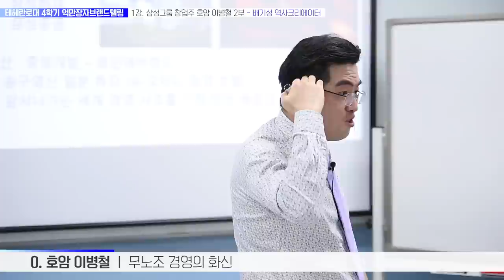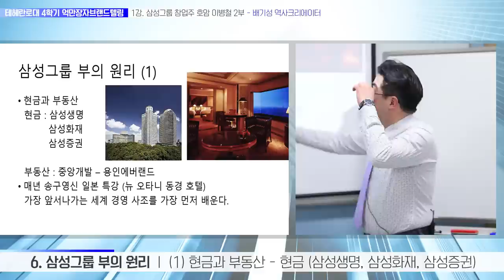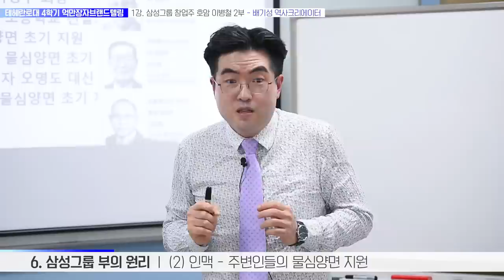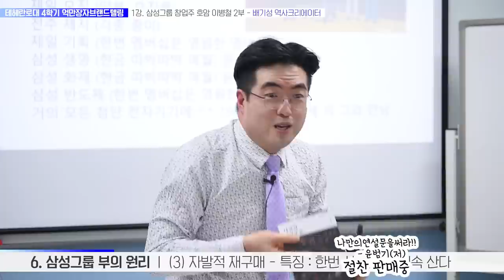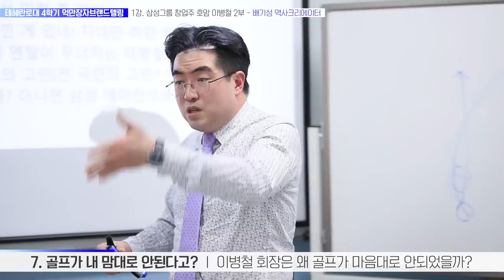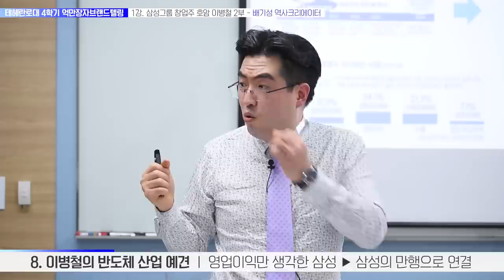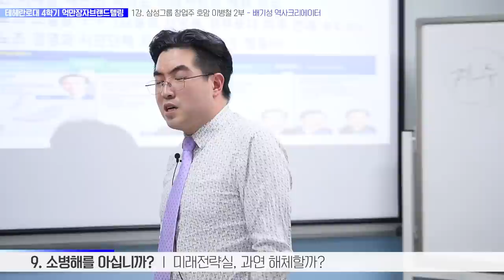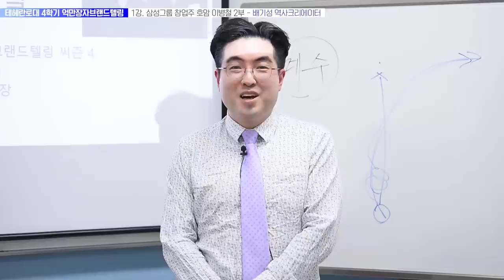2부 : 삼성그룹 창업주 호암 이병철 회장의 인생 후반부, 돈과 조직의 구성원리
삼성그룹 창업주 호암 이병철회장이 우리 나라 최초의 억만장자가 된 이유는 무엇인가
그의 현금동원과 부동산투자개발 그리고 세계첨단산업인 반도체로의 성공적인 진출
이러한 관점에서 살펴보는 삼성그룹의 대표적인 특징들

지금부터 그 세부적 분석에 들어갑니다. 어디서도 듣기 어려운 1987년까지의 삼성그룹 이야기!!
배기성강사와 함께 하시죠.^^